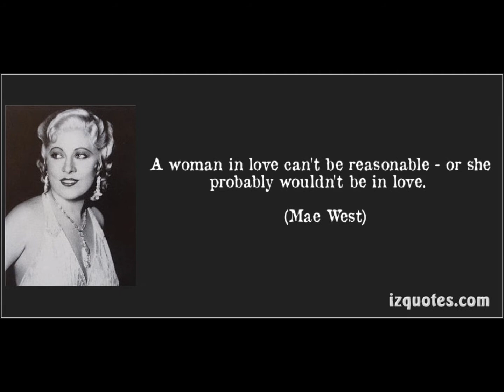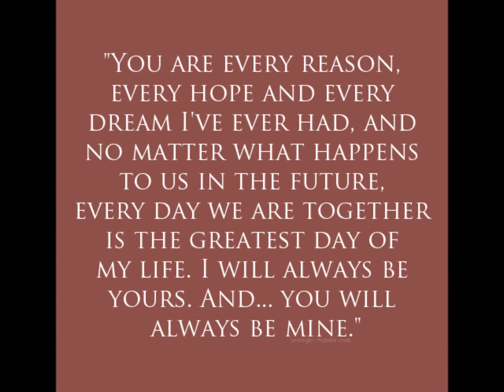MARIA VOGIATZI WOMAN IN LOVE